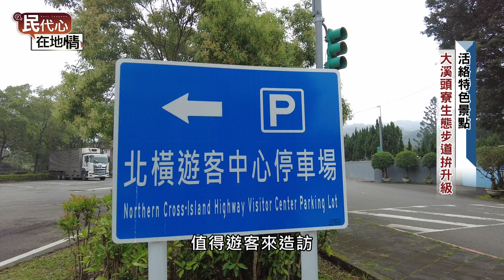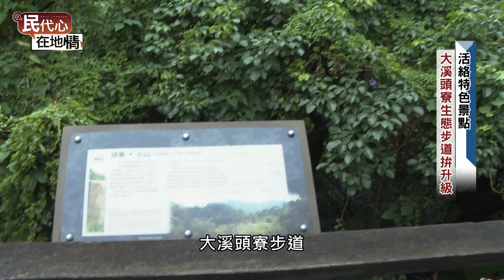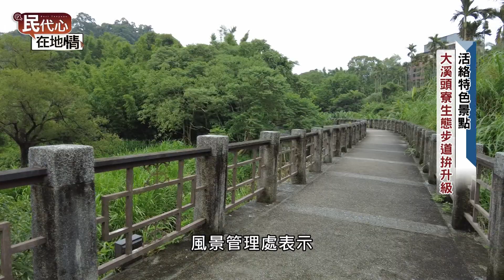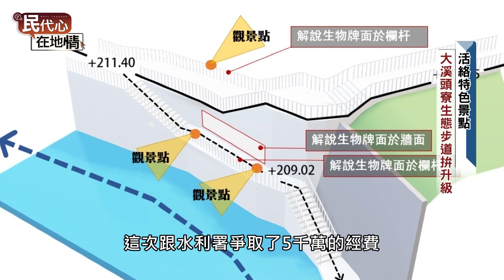113年民代心第10集-李柏坊議員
大溪頭寮步道在民國98年就完工啟用，十多年來並沒有足夠的維運與整建，李柏坊就建議，連同周邊環境以及硬體維護一次改善，就能增加民眾遊玩的便利性。